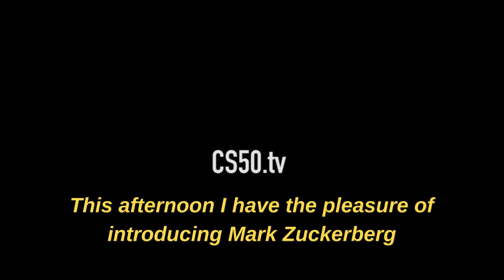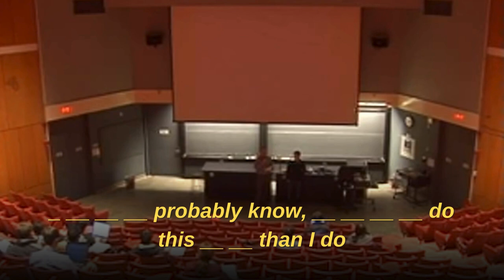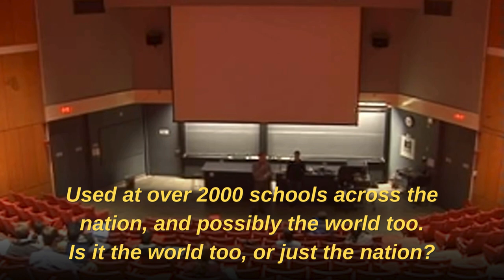Learn English With Podcast Conversation Episode 21 | English Podcast For Beginners englishpodcast 🔥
Watching this video can help you learn English easily. Learning English through podcasts is a fantastic method to get better at it. We regularly post short English stories on our channel. Thank you for supporting us.

Don't forget: You can make the video slower by adjusting the settings. Look for a symbol that looks like this on the video or, if you're on your phone, find three vertical dots. Click it and change the "playback speed".

Learn English Through Story Level 1 🔥 | Level Reading | Learn English Through Story | Basic English